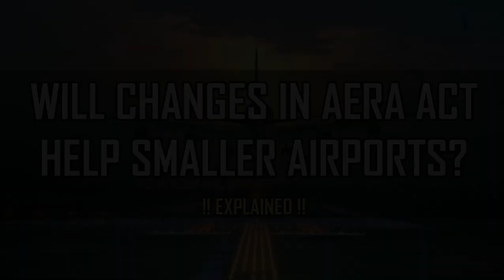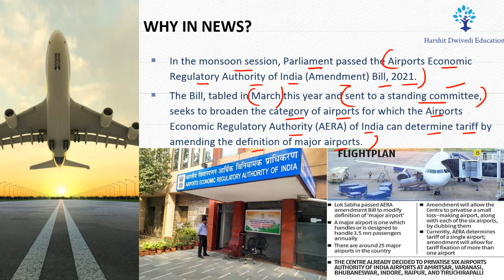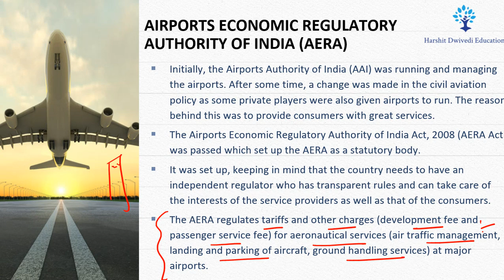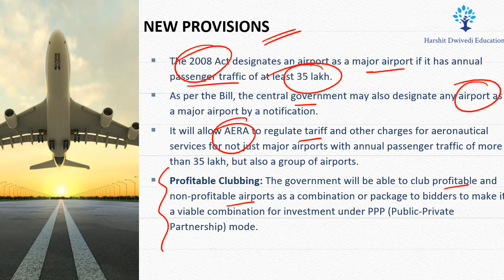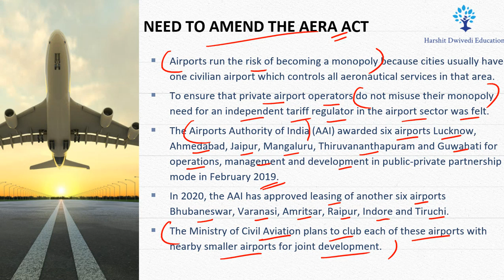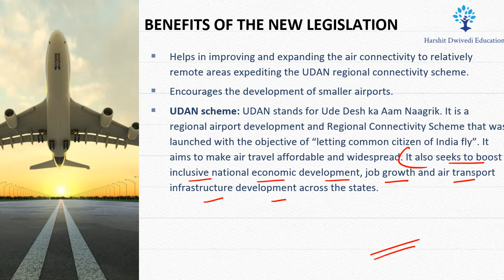Why AERA Act has been amended, How Economics of Airports will be regulated ?